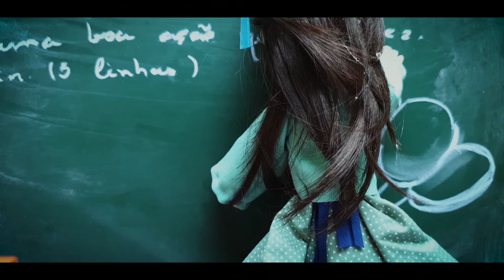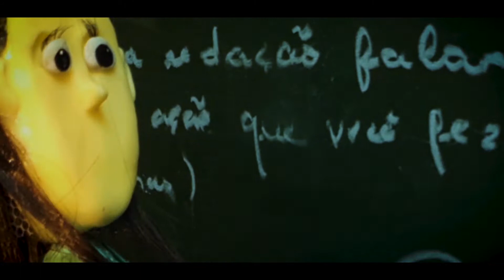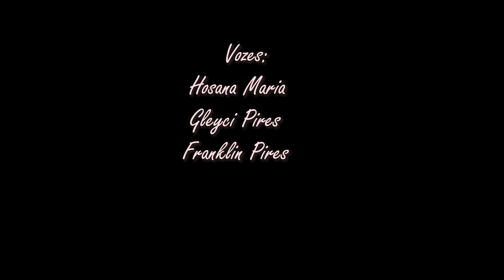A primeira lição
O primeiro dia de aula pode ser difícil pra todo mundo. Principalmente se você é um pouco diferente. Curta metragem sobre a infância que narra o começo da história de amizade entre uma menina e um monstinho verde.